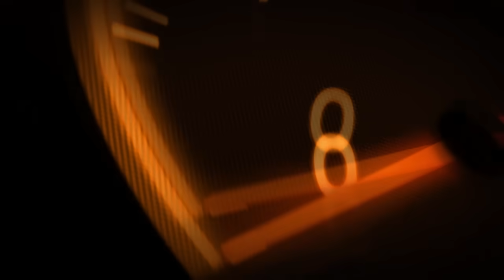Big Engines Starting Up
This video features Big Engine Start Up compilation If you wanna see some biggest engine sin the world watch this video and if you like the video hit the like button.

Thanks all for sending me your videos. Without you I will not be able to create all these great compilations. I hope that this co-operation between us will last for years. Thank to you all.